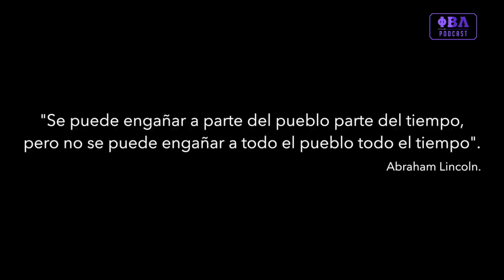El sótano de la Galván x03 | Tatiana Ballesteros “No soy fascista y otros crímenes”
Tercer episodio de una serie de 20 charlas con artistas que consiguieron lo que tienen desde lo más bajo.

"El sótano de la Galván" el podcast del mundo de la farándula que mezcla confesiones, actuaciones en directo y reportajes callejeros con toda la poca vergüenza del mundo. Idiomas andaluz y americano a ratos.

¡Sigue a Phi Beta Lambda Podcast en Twitch y vive en directo nuestros programas!